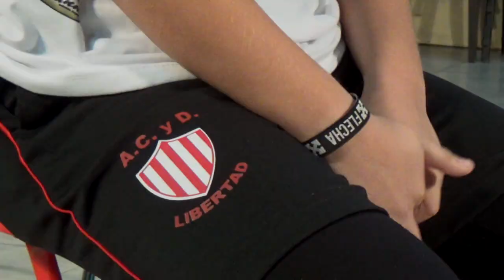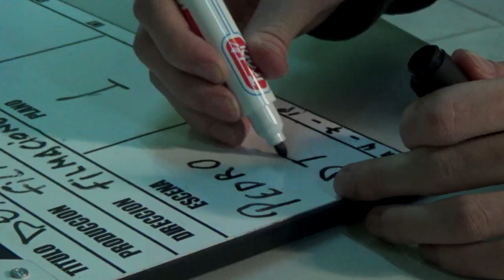Backstage Libertad de Don Bosco cat 06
El detras de camara registrado durante las entrevistas y fotografia a los chicos y delegado de la cat 06 del club Libertad de Don Bosco.